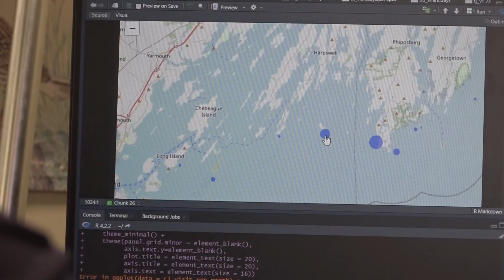How researchers are tracking sharks three years after Maine's first fatal shark attack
A total of 60 white sharks have been tracked in the Gulf of Maine since the Department of Marine Resources started monitoring them in 2020.